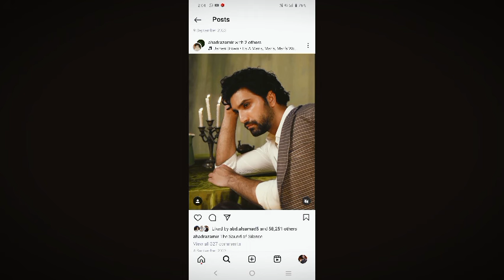Sahiba | Teaser 01 | Ahad Raza Mir | Maya Ali | New Drama | Coming Soon | Geo Tv | A-One Ustad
Maya Ali and Ahad Raza Mir Upcoming New Project Coming Soon
Maya Ali Drama Coming Soon
Ahad Raza Mir Drama Coming Soon

Maya Ali and Ahad Raza Mir Drama Upcoming Teaser 01

Do you like to watch Ahad Raza Mir and Maya Ali in a project together?

Would you like to watch Ahad Raza Mir and Maya Ali in a romantic or comedy drama serial?

Ahad Raza Mir New Upcoming Drama
Maya Ali New Upcoming Drama
New Drama Coming Soon
New Drama Teaser

Sunn Mere Dil
Meem Se Mohabbat

2nd Last Episode
Last Episode
Pakistani Original Sound Track
Pakistani Ost
A-One Ustad
Upcoming Drama

Sunn Mere Dil
Hira Mani New Drama Coming Soon
Sun mere Dil OST
Wahaj Ali Drama
Wahaj Ali New Serial Pakistani